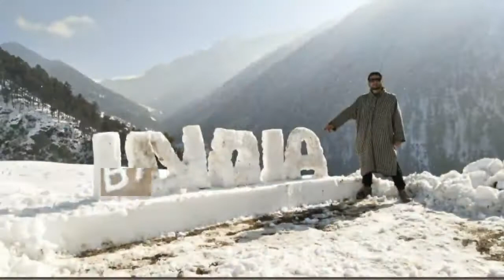IncredibleIndia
Mera desh badal raha hai..